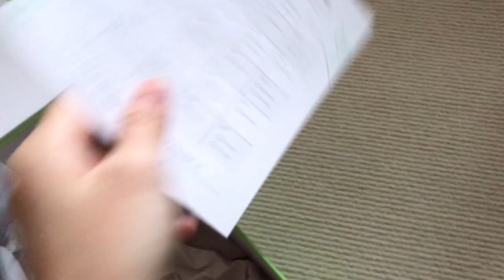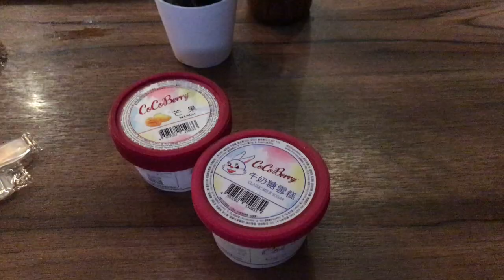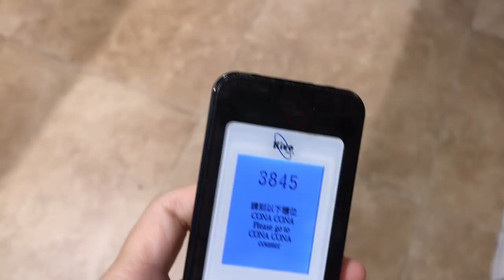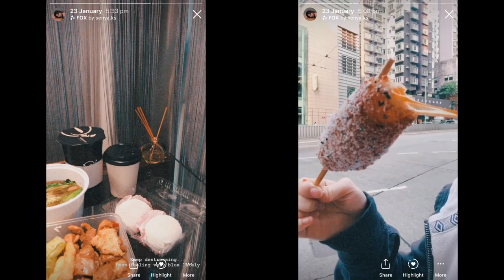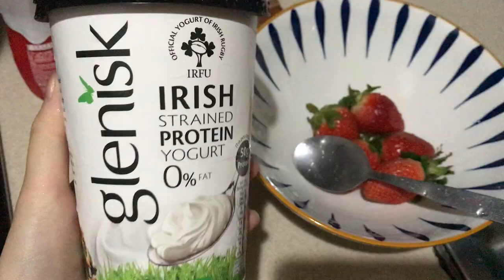How I eat realistically & stay fit (Japanese, Korean, HK, Chinese, US etc.) - what I eat, intuitive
I don't really restrict my diet normally, but I will eat lighter after some heavy meals. I guess 'moderation' is the key and to achieve an overall balanced diet (energy expanse = energy intake) is the goal.
- 'Work out harder so as to eat more delicious food!' - my kinda 'moto' and motivation :P
- Here's everything that I eat in a week! :) Yummy food from worldwide that I have in Hong Kong

TEA:
TEAMI BLENDS
20% code ($40 minimum):  OPPSERVE20

►NO RESULTS from CHLOE TING'S 2 WEEK SHRED? AVOID these 6 MISTAKES that I made (advice)

►Diet vlog: My truth and struggle, Real stressed University student | weight gain | Glow up diary ep1